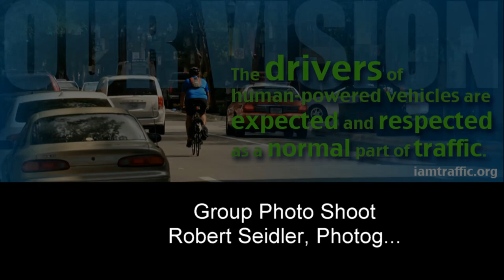IAT Group photo shoot